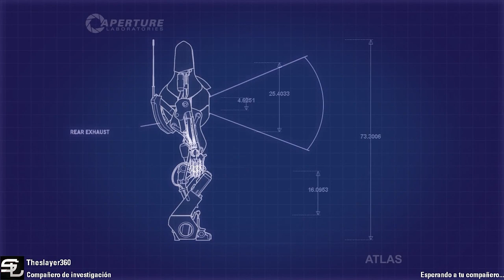Portal 2: Co-op ► Walkthrough / Let's Play en Español con TheSlayer360 ► Guia Parte 18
Juego disponible para:
▬▬▬▬▬▬▬▬▬▬▬▬▬▬ஜ۩۞۩ஜ▬▬▬▬▬▬▬▬▬▬▬▬▬▬
Hardware con el que grabo los gameplay:
Laptop: MSI GT60 2OD-026US
CPU: Intel Core i7-4700MQ 2.4Ghz (TurboBoost 3.4Ghz)
GPU: nVidia GeForce GTX 780M 4GB GDDR5
LCD: 15.6" FullHD, 1920x1080 (Non-Glare Type)
RAM: DDR3 24GB 1600Mhz
Disco Duro: 128GB mSata + 1TB HDD 5400RPM
Wireless: Killer E-2200
Teclado: SteelSeries
Mouse: Razer Orochi 2013
Capturadora: Elgato Game Capture HD
▬▬▬▬▬▬▬▬▬▬▬▬▬▬ஜ۩۞۩ஜ▬▬▬▬▬▬▬▬▬▬▬▬▬▬

Saludos. rameCadenas